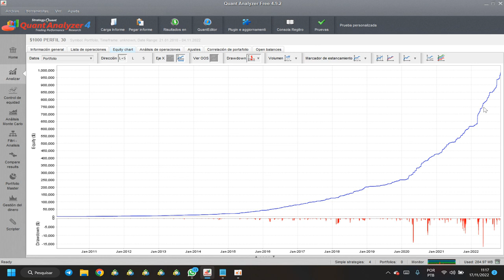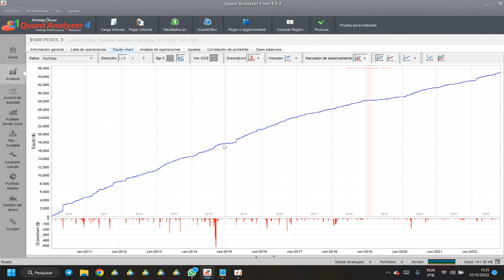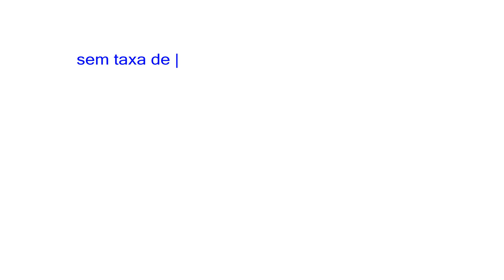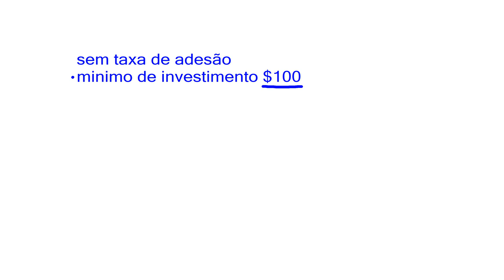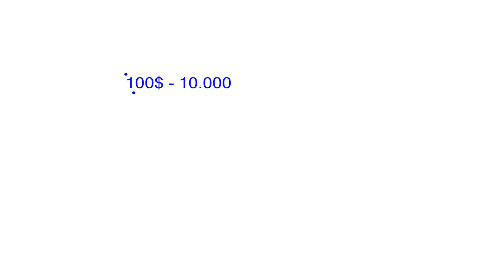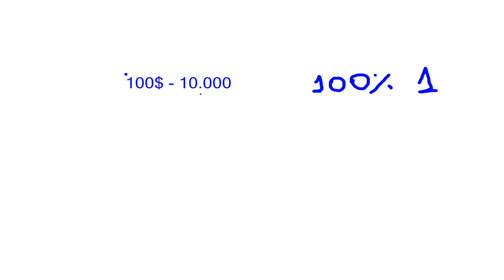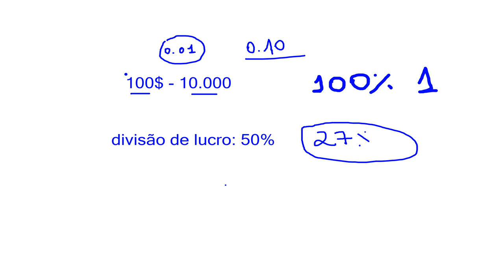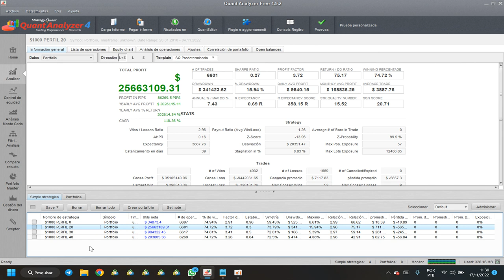ARRISQUE POUCO E GANHE MUITO - Take M7 Fintech